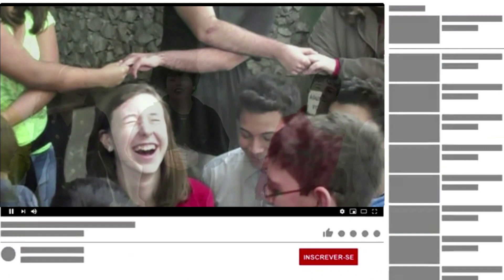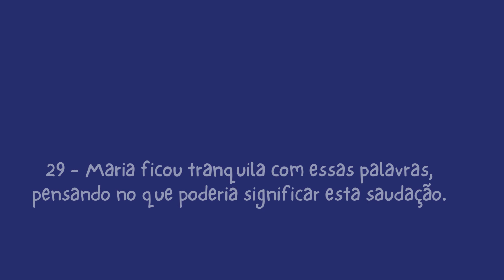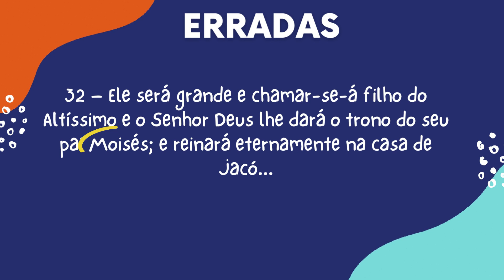(01) JOGO DOS 7 ERROS | TEMAS BÍBLICOS E RELIGIOSOS PARA CATEQUESE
CLIQUE  para acessar  a DESCRIÇÃO DO VÍDEO ... MOSTRAR MAIS 👉

No vídeo de hoje mostrarei a vocês catequistas, uma nova Playlist do canal, exclusiva para "JOGO DOS 7 ERROS".

Muitas das dinâmicas, gincanas e atividades apresentadas aqui foram CRIADAS POR MIM por isso vocês não as encontrarão em nenhum outro lugar.
🎧Use fones de ouvidos para uma experiência musical ainda melhor
🎦 MENU DO VÍDEO
00:00  BOAS-VINDAS
00:14  VINHETA
00:41  JOGO DOS 7 ERROS
05:53  FINALIZAÇÃO - DESPEDIDA
🎁 Segue o Link para baixar o material de apoio GRATUITAMENTE.
🔔 SE TEM DIFICULDADES PARA ACESSAR A LEGENDA EM PORTUGUÊS BRASIL, ACESSE A APOSTILA EXPLICATIVA, LÁ VOCÊS ENCONTRARÃO MAIS DICAS SOBRE LEGENDAS